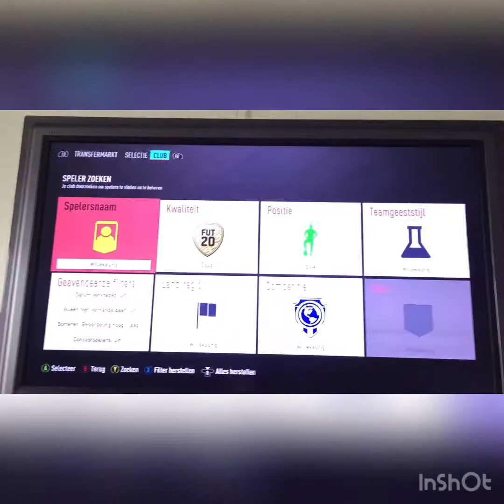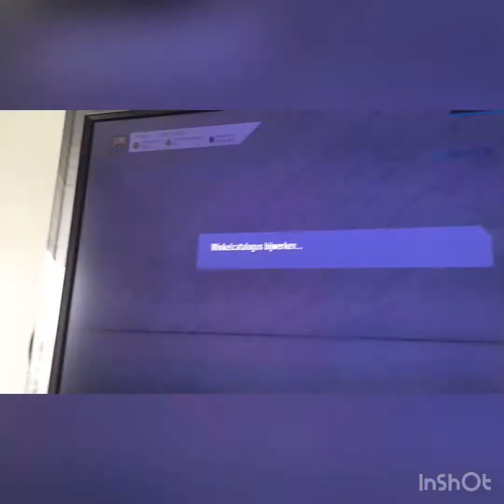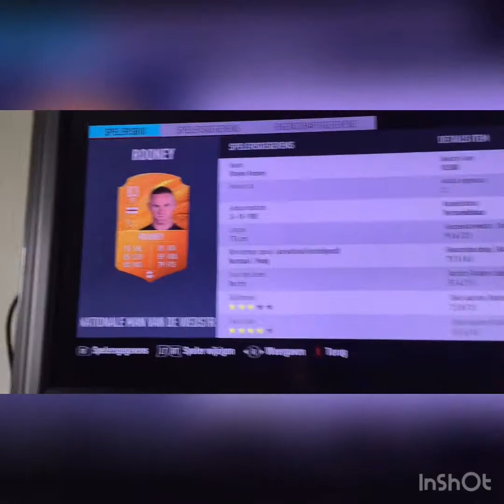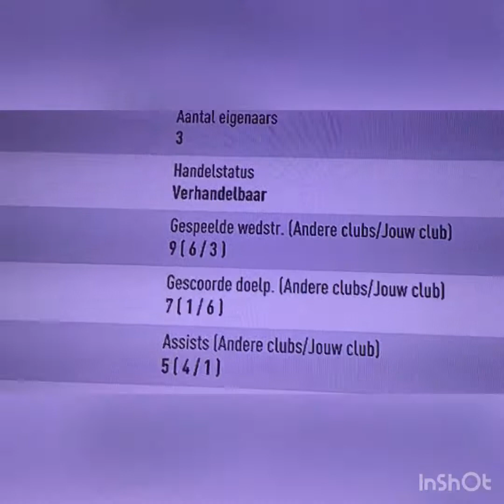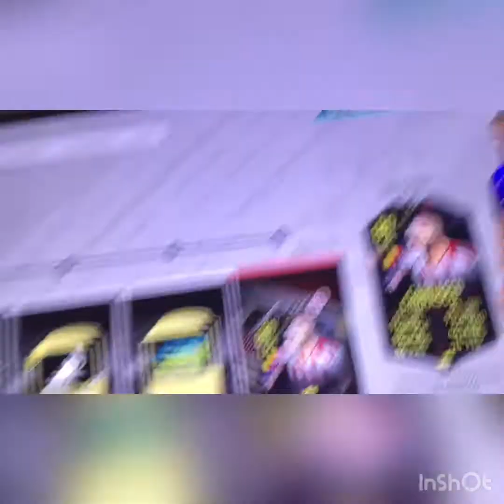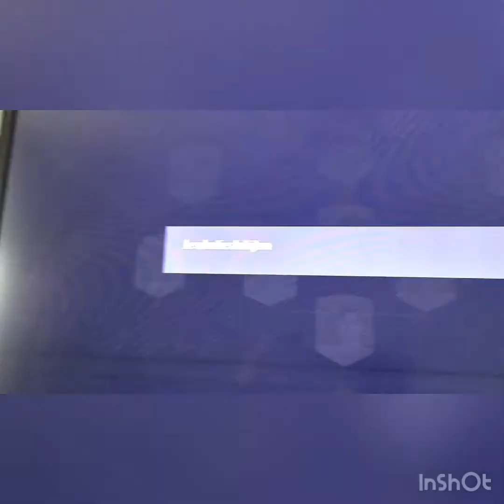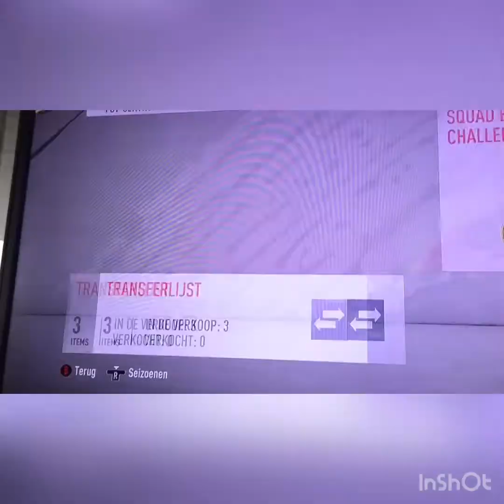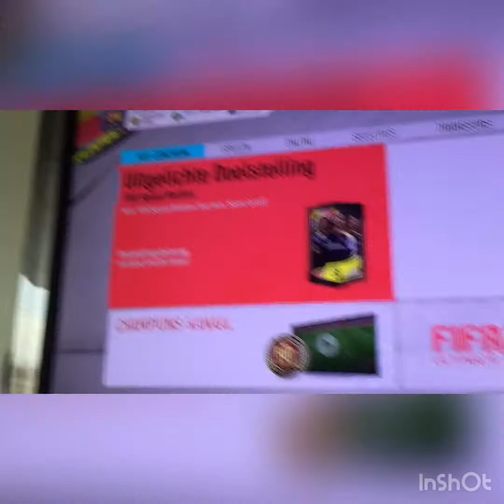FIFA 20 voor het eerst op dit kanaal